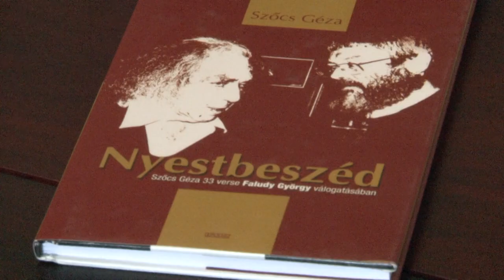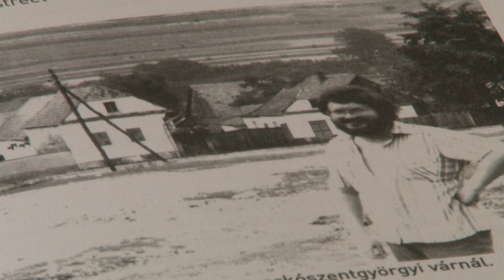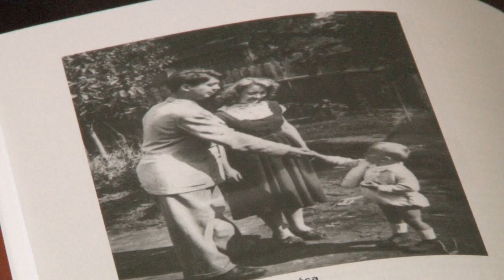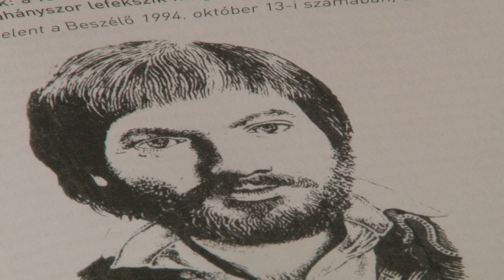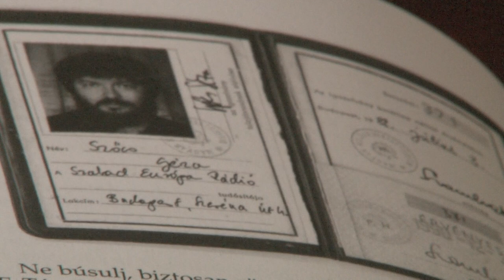József Attila-díjasaink portrésorozat // Szőcs Géza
November 5-én elhunyt Szőcs Géza Kossuth-díjas és József Attila-díjas erdélyi magyar költő.
Ebben a videóban mesél útkeresésről, üldöztetésről, politikáról és a költői szó erejéről - egyszóval az életéről.

Rá emlékezünk.